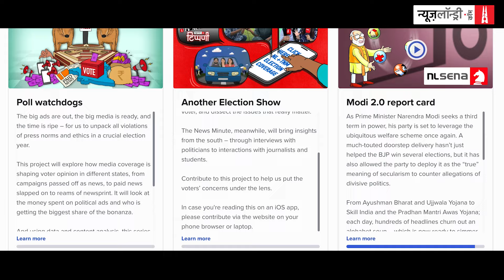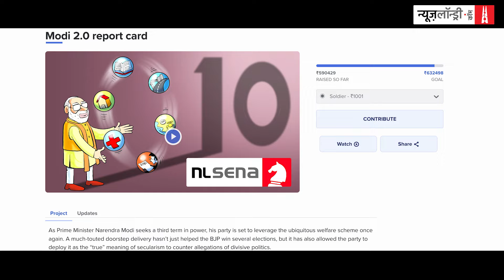Unemployment, Paper Leak और Rajya Sabha का चुनावी गणित | NL Charcha 308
इस हफ्ते चर्चा के प्रमुख विषय देश के तीन राज्यों में हुए राज्यसभा चुनाव और बेरोजगारों पर भारी पेपर लीक का मामला रहे.  सुप्रीम कोर्ट द्वारा पतंजलि आयुर्वेद को भ्रामक विज्ञापनों को लेकर अवमानना का नोटिस जारी करना और इलाहाबाद उच्च न्यायालय द्वारा ज्ञानवापी के तहखाने में पूजा पर रोक की याचिका को रद्द करने का मामला भी सुर्खियों में रहा.

इस हफ्ते चर्चा में न्यूज़लॉन्ड्री की मैनेजिंग एडिटर मनीषा पांडे, स्तंभकार आनंद वर्धन और पर्यावरण विशेषज्ञ हृदयेश जोशी ने भाग लिया. चर्चा का संचालन न्यूज़लॉन्ड्री के पॉडकास्ट प्रमुख शार्दूल कात्यायन ने किया.

सुनिए पूरी चर्चा-

पत्रकारों की राय क्या देखा, पढ़ा और सुना जाए
हृदयेश जोशी
स्वाति नारायण की किताब- अनइक्वल

आनंद वर्धन
पेपर लीक पर इंडियन एक्सप्रेस की रिपोर्ट
टाइम्स ऑफ इंडिया की रिपोर्ट

मनीषा पांडे
यूपी में पेपर लीक पर स्क्रॉल की रिपोर्ट

शार्दूल कात्यायन
कोरोनिल पर बसंत कुमार की रिपोर्ट
 क्या कोरोनिल, कोरोना की दवाई है? जानिए पतंजलि और रामदेव का साम्राज्य
भारत सरकार और पतंजलि: महामारी के प्रकोप में भ्रम की सौदेबाजी
क्या WHO ने 150 देशों में पतंजलि की कोरोनिल बेचने की इजाजत दी?
लेट्स टॉक अबाउट का नया एपिसोड: इज़रायल और फिलिस्तीन
बर्लिन के पर्यावरण पर डीडब्ल्यू की रिपोर्ट